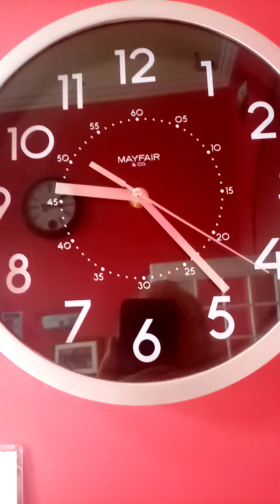Gathering sticky reusable adhesive!